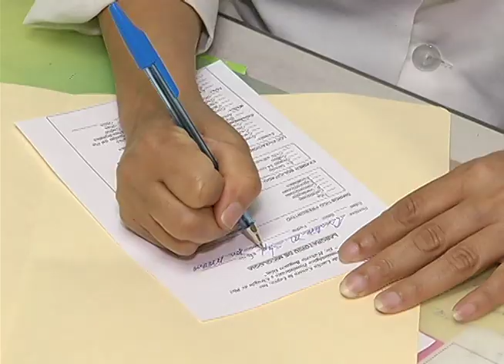AUMENTA ALERGIAS -Martina Espinal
Enfermedades por el polvo de sahara